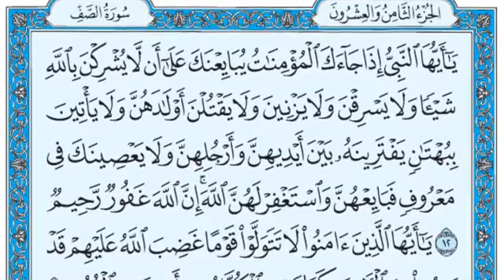تلاوت قران پاک سورة الممتحنة / ۰۶۰ / ۱۱۴ / فضيلة الشيخ عبد الله الجهني